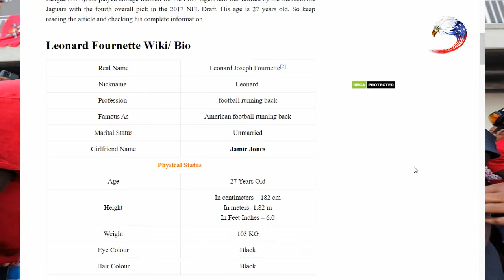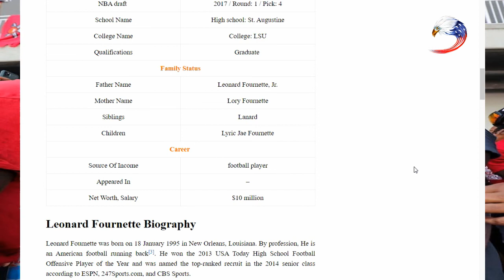Who Is Leonard Fournette? - Biography, Age, Wife, Height, Ethnicity, Parents, Net Worth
Who Is Leonard Fournette? - Leonard Fournette Wiki, Biography, Age, Wife, Height, Ethnicity, Parents, Net Worth
My Social Accounts
 👉Youtube  Search:-  USA TREND
👉Facebook  Search:-  USA TREND
👉INSTAGRAM  Search:-  USA TREND
.👉Twitter  Search:-  USA TREND